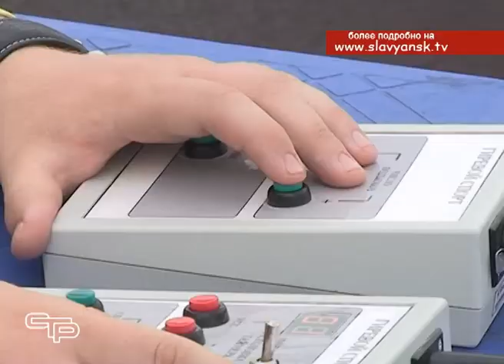Соревнования по гиревому спорту в ст Анастасиевской